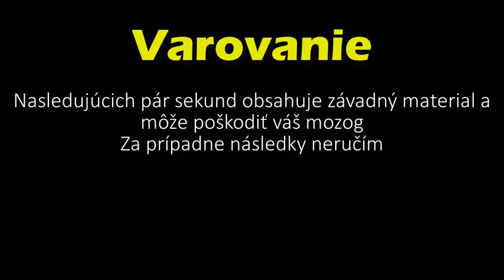Bush mafia and Spartok AWP god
Spartok